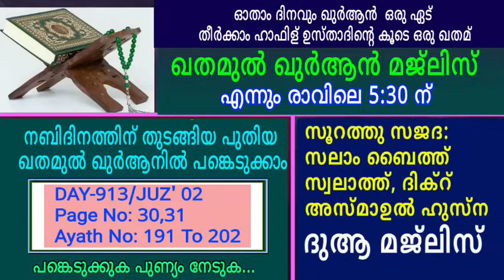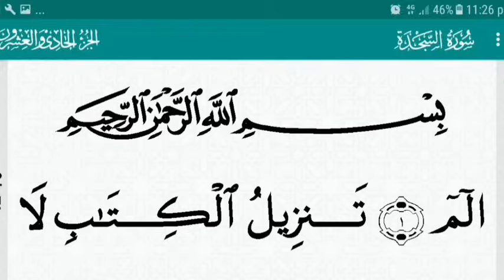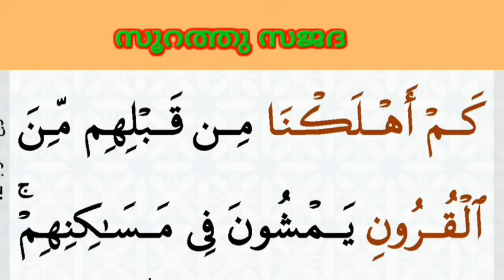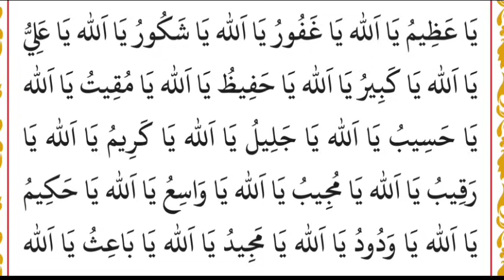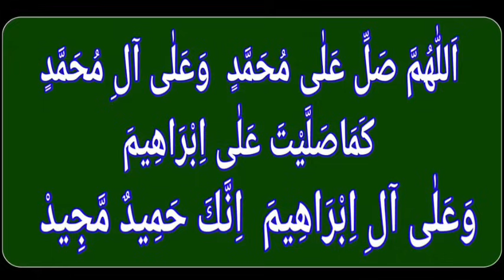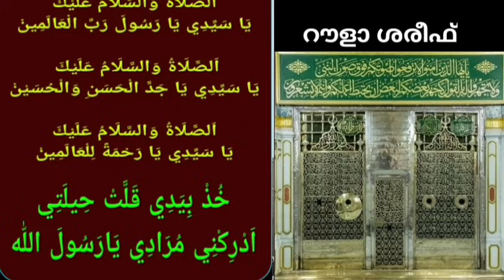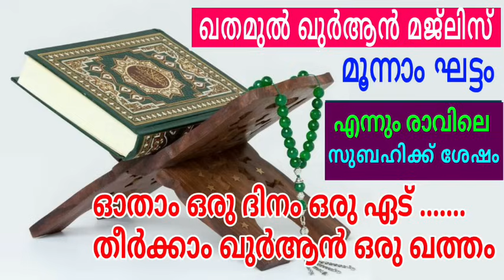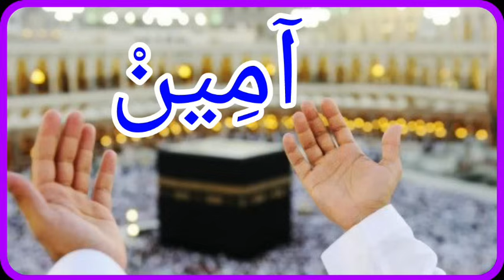DAY - 913/ഖുർആൻ മജ്ലിസ്/12/10/2023/വ്യാഴം/msvoice/Ahmad naseem baqavi/khathamul Qur'an/ഖതമുൽഖർആൻ